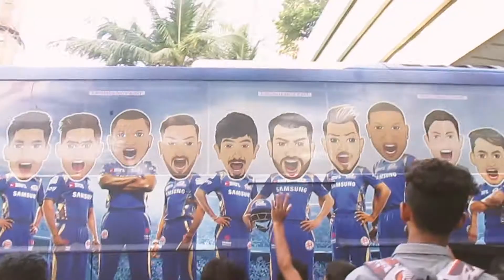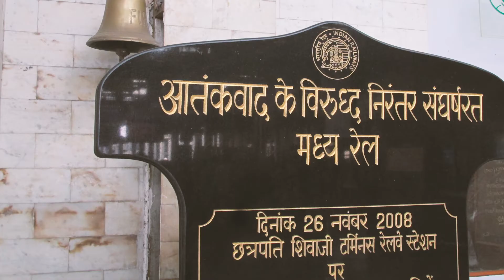En route Bombay